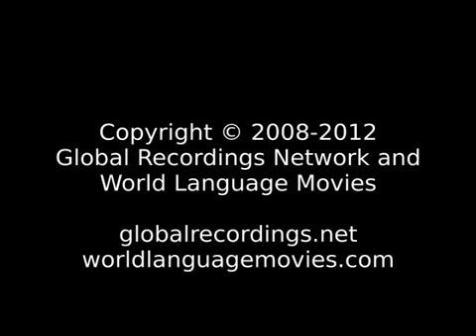Words of Life Alabe & Salakahadi ( Papua New Guinea)...Oltaim yupela i mas amamas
Language: Alabe & Salakahadi
Other Names for This Language: Alabe; Ebadidi; Fagululu; Morima; Salakahadi
Where spoken: Papua New Guinea